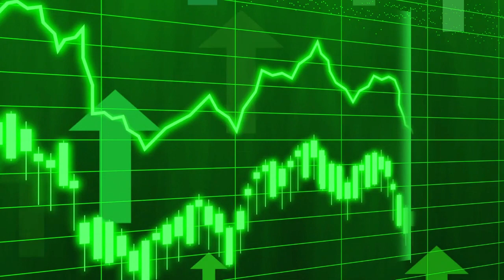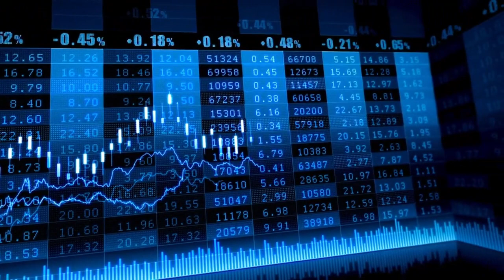Un Ibex imparable rebasa los 11.000 puntos liderado por Grifols e Inditex